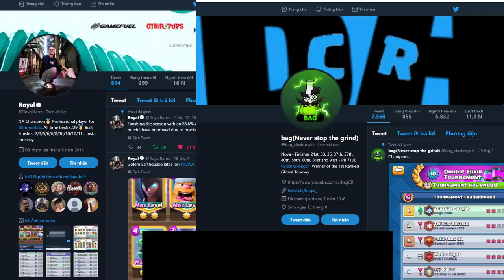Royal & Bag Gameplays Ladder Pushing - Best Golem Deck Clash Royale